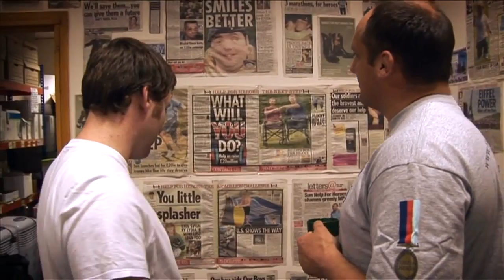Climbing Kilimanjaro with Team Kilimanjaro 1 of 3